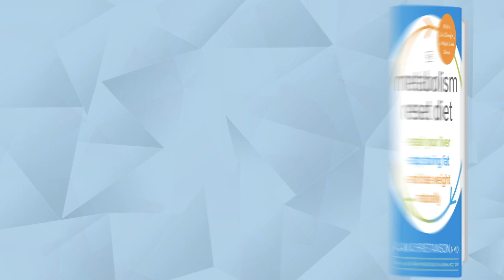The Metabolism Reset Diet Book Trailer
A groundbreaking new book from NY Times bestselling author and naturopathic physician, Dr. Alan Christianson
Did you know your liver is the key to a lean & healthy lifestyle?
The Metabolism Reset Diet is a new book that guides you step-by-step through a 4-week supportive liver detox. The goal? Free trapped fat, boost your metabolism & lose inches from your waist.